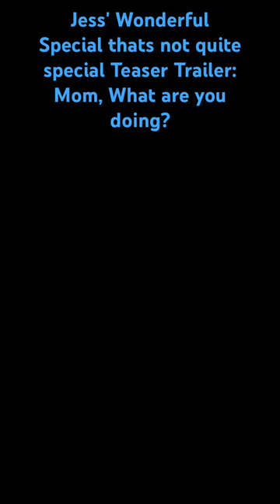(SPOILERS) Jess' Wonderful Special that's not quite special / Teaser Trailer 1